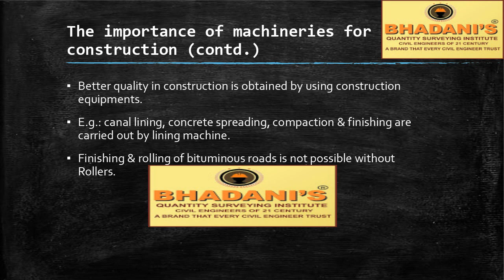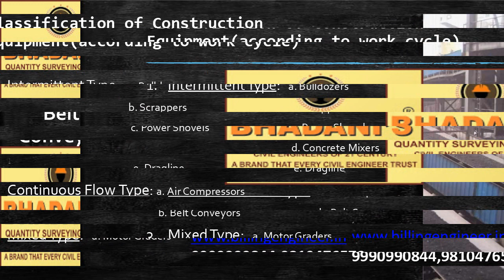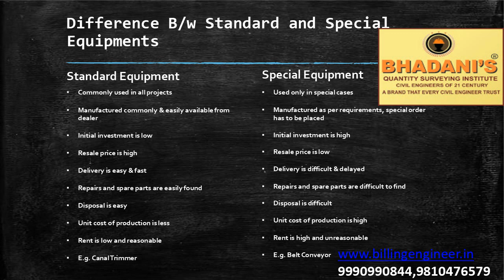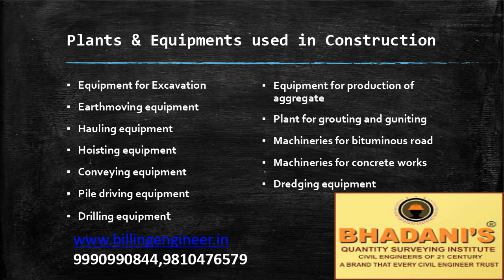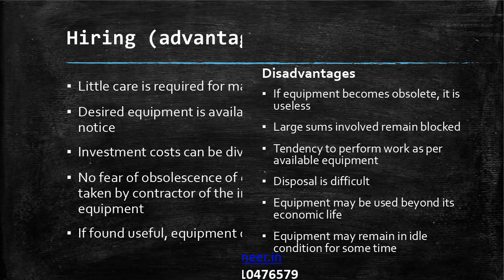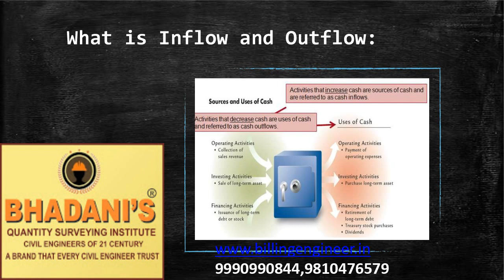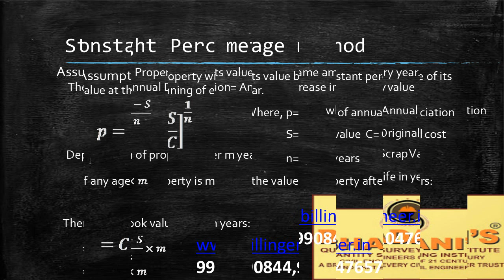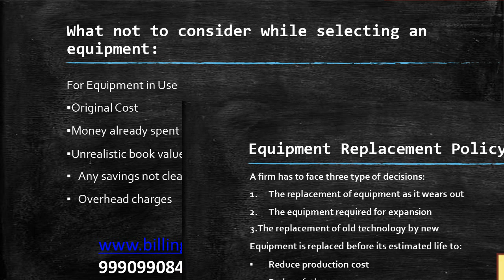Introduction to Construction Management training notes video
Introduction to  Construction Management
Importance of machineries in construction
Classification of Construction Equipment
Plants & Equipment used in construction
Factors affecting selection of construction equipment
Financial aspects related to construction equipments
Discounted present worth analysis
Depreciation
Cost of owning and operating construction equipment
Economic life of construction equipment
Equipment replacement policy